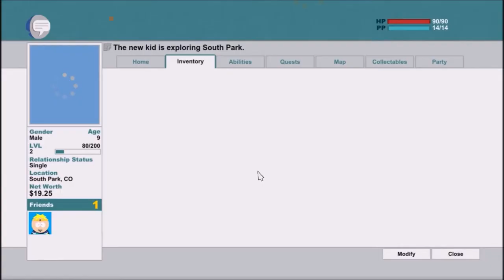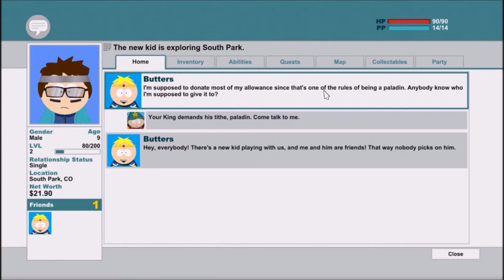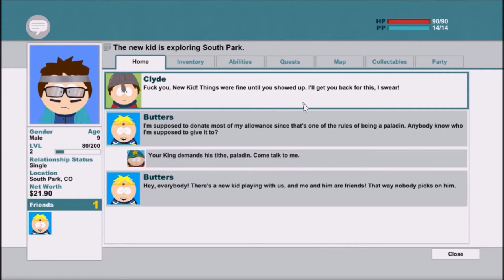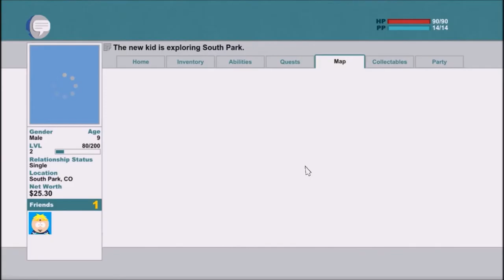South Park: The Stick of Truth - Chin Balls - Part 2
Hey guys, this is part two of many parts to South Park: The Stick of Truth! I can't believe that I am uploading this game on this channel! xD